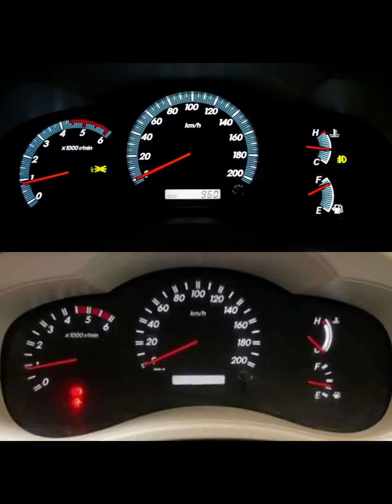Toyota Innova 1st Generation VS 2nd Generation